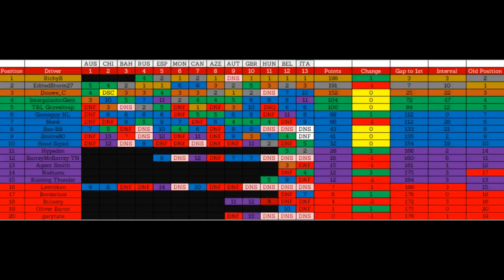AOR Season 14 Round 13 My Highlights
One of my best ever comebacks